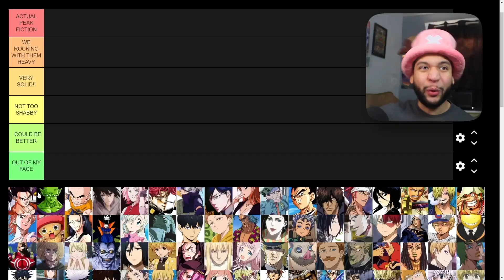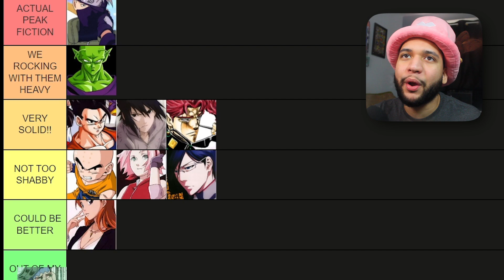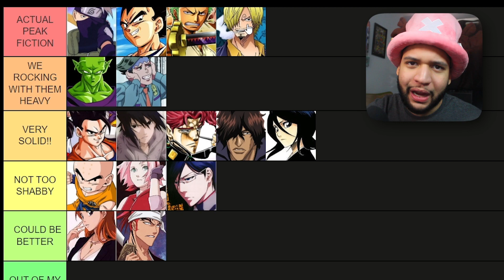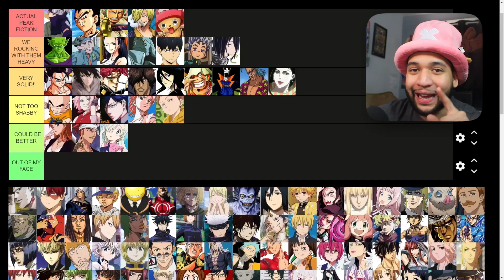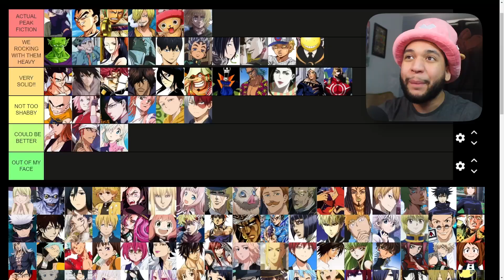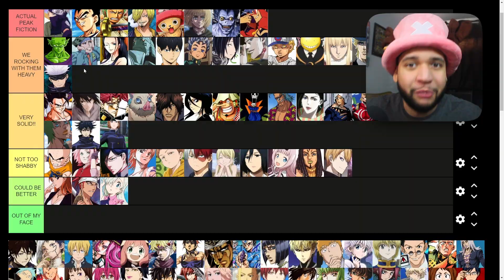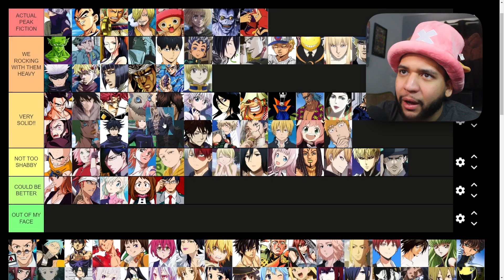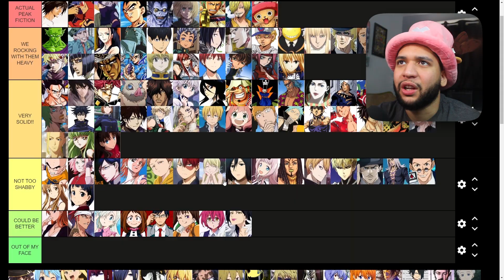ANIME SIDE CHARACTER TIER LIST!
RANKING THE BEST SIDE CHARACTERS IN ANIME!! This anime side character tier list is the only objective anime tier list there is. I rank a lot of a anime characters and go pretty in depth into all of them. But hopefully you enjoy who I think are the top 10 best anime side characters. I a lot of theses animes are amazing and maybe even top 10 anime material. Anyway hope you enjoy my anime opinions on a lot of these characters. PLUS ULTRA!!!